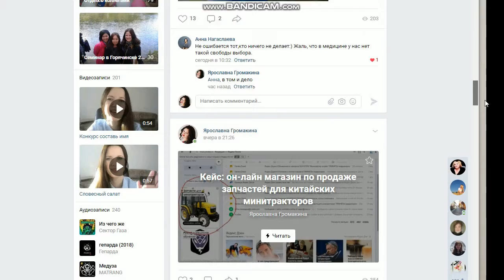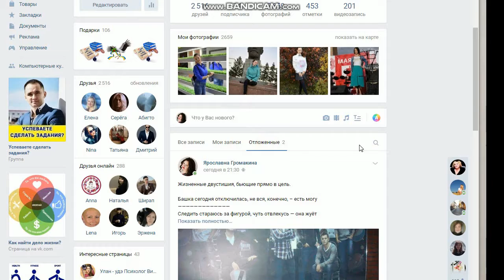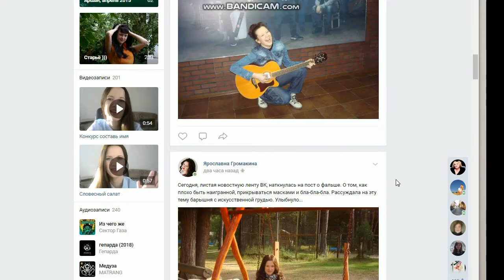Как спрятать хэштеги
Я расскажу, как можно спрятать хештеги в постах ВКонтакте, чтоб их не было видно. Но при поиске по хэштегам ваши публикации будут появляться. Это очень крутая фишка. Ведь умная лента не любит посты с большим количеством хештегов, а тут их вовсе нет.